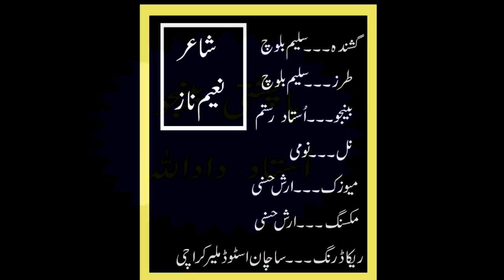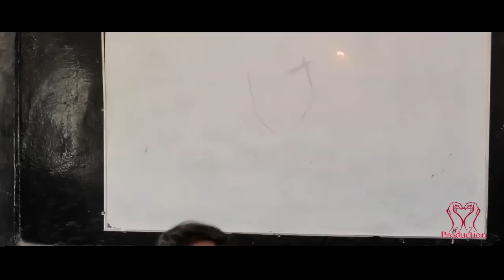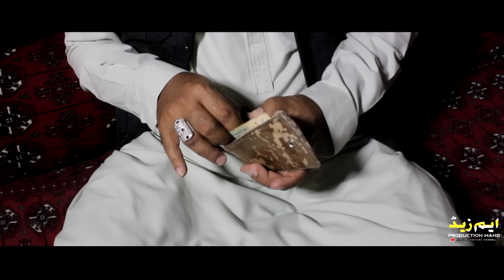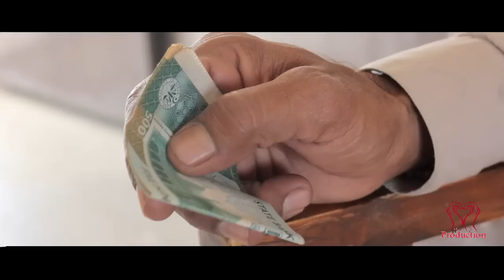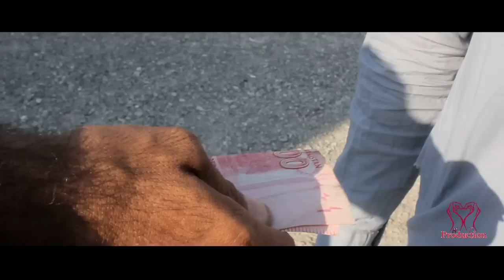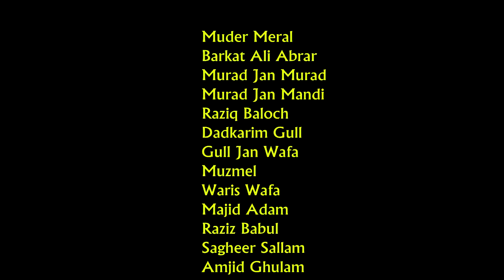BEBAGR|Balochi Film|2022|A Film By Marwan Mandi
BEBAGR A Film By Marwan Mandi

Cast:Dadkarim Gull,Barket Ali Abrar,,Mudeer Meral,Muradjan Mandi,Amjid Ghulam,Majid Adam,Waris Wafa,.
Writer & Director:- Marwan Mandi

SIBGER|SALEEM BALOCH
POET|NAEEM NAAZ
Tarze|Saleem Baloch
Music|Arsh Hassani
Banjo|Ustad Rostum
Recording |Sachaan stdeo Malir karachi

Copyright#2022 M Z Production Mand

Asalam Walikum My Youtube Family!
My Name is Marwan from Mand Balochistan.
I'm a Vlogger,Camera Man,Editor,Film Director plus music album creator.I love to visit new place and capture videos to showcase in my Youtube channel MZProductionMand. Hope you guys keep your support to me.